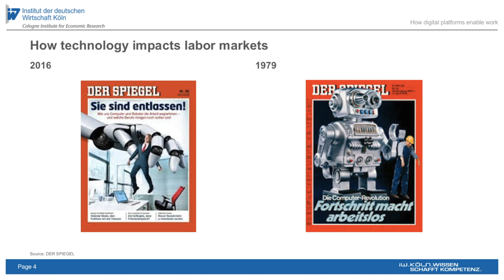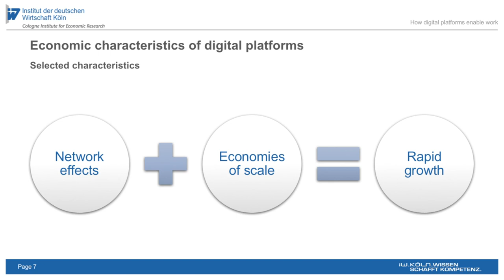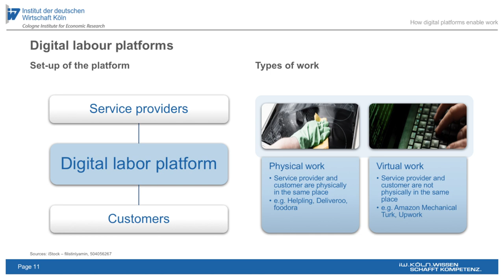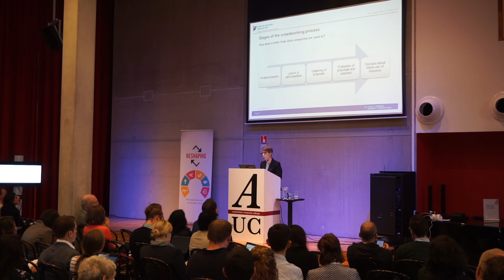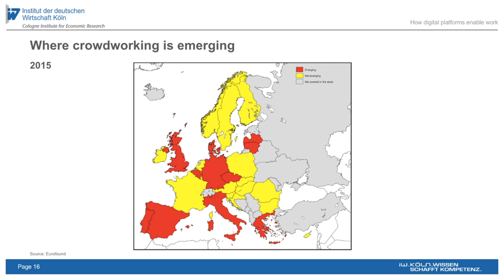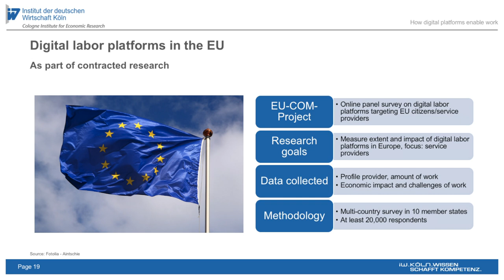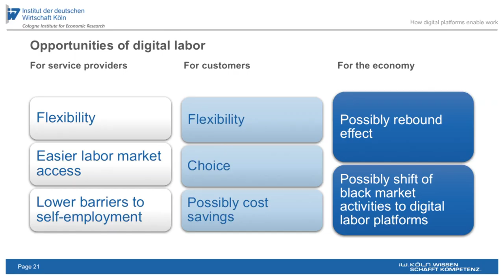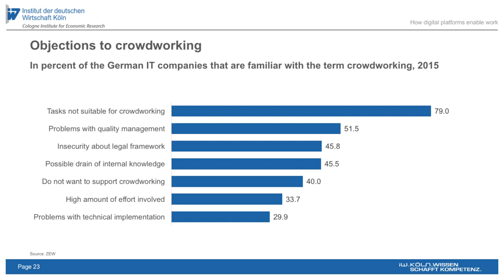How platforms enable work? Introduction in the gig economy.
Keynote by Vera Demary at the conference 'Reshaping Work in the Platform Economy'.   In this keynote she talks about economic properties of digital platforms, relevance of digital labor platforms and challenges and opportunities of digital labor platforms.

Dr Vera Demary has been head of the research unit “Structural Change and Competition” at the Cologne Institute for Economic Research in Germany since January 2015. Her research covers topics on the interface between competition and digitization. She has published numerous articles on the economics of collaborative platforms and worked on projects and in an advisory capacity for the EU Commission as well as several German ministries on this topic.

Prior to her current position at the Institute, Vera was head of the research unit “Education Economics” from 2013 to 2014. She joined the Institute in 2009 and worked different research positions on topics such as innovation, labor shortages and education. Prior to that, Vera worked as a research assistant at the University of Cologne from 2005 to 2008. Vera received a B.A. in Economics from Paderborn University in Germany in 2004, a M.Sc. in Economics and Business from Erasmus University Rotterdam in the Netherlands in 2005 and a Ph.D. in Economics from the University of Cologne in 2008.